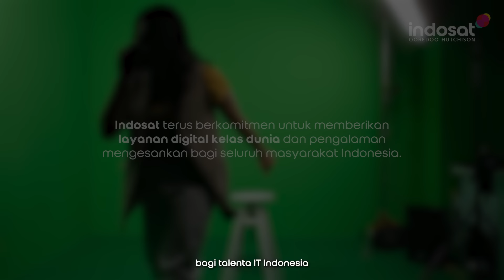Sering Diremehkan Karena Start-Up Lokal, Go Global! Empowering Indonesia The Series: Gotong Royong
Melinda Wardiman menyadari teman-temannya yang memiliki kemampuan dalam bidang IT sering diremehkan karena bukan berasal dari universitas ternama, atau karena CV-nya dianggap kurang mentereng. Didukung oleh program Indosat dan pengalaman mengesankan (marvelous experience) yang ia rasakan selama menjadi pelanggan Indosat. Dengan semangat gotong royong dan kolaborasi, Melinda dan partnernya berinisiatif mendirikan Algobash, startup end-to-end assessment platform sebagai solusi inovatif assessment yang adil dan berorientasi pada kemampuan. Sebuah langkah penting dalam transformasi digital yang membantu programmer IT berbakat di Indonesia menemukan pekerjaan yang sesuai.

"Empowering Indonesia The Series - Menyapa Masa Depan" adalah salah satu wujud tanggung jawab Indosat yang tengah bertransformasi menjadi perusahaan teknologi (TechCo) terkemuka di Indonesia. Dengan semangat gotong royong, Indosat ingin selalu bersama-sama masyarakat dalam mendukung perjalanan digitalisasi Indonesia menuju masa depan yang lebih baik dan penuh harapan.

ioh.co.id/MenyapaMasaDepan